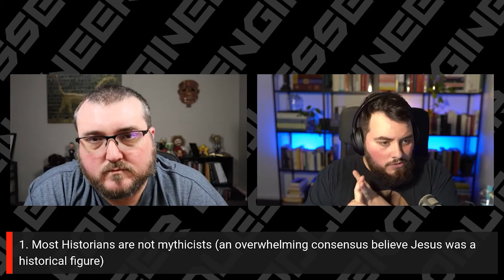Challenging Godless Engineer on Jesus Mythicism "Mythicists Are Only Mythicists For The Feels"[CLIP]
I defend my Antagonistic twitter claim that "It seems clear to me that 99% of mythicists only subscribe to that idea for feels." with John, a Jesus Mythicist also known as Godless Engineer. John subscribes to minimal mythicism and recommended the two books in the resources section.

This is a small clip from a 1.5-hour conversation, John and I ended on good terms and I hope to have him on the Deep Drinks Podcast soon. Go check out the full interview

RESOURCES:
On the Historicity of Jesus: Why We Might Have Reason for Doubt
Questioning the Historicity of Jesus